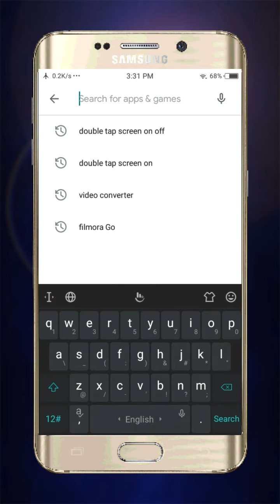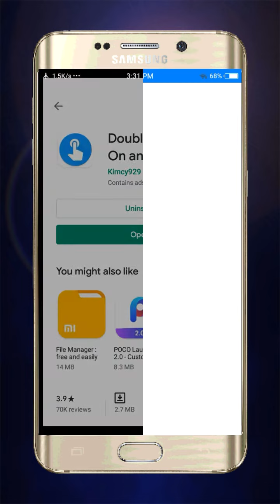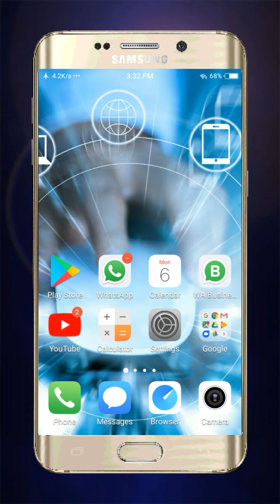DOUBLE TABE MOBILE SCREEN ON & OFF VIDEO TRICK